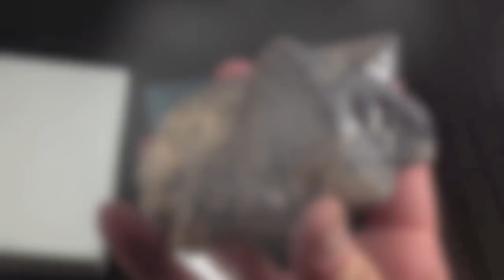1080p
Large quartz crystals found in Gwinnett County, Georgia.  Jason Barrett was kind enough to invite us to this exclusive dig sight where very large and unusual quartz crystals were found.  They have an "artichoke" habit with iron and manganese staining them black.

To support me you can send tips or donations of bitcoin to this address:   1NcYHgkAhpyvWV7s1bsi4twSewtrx4Qq4c